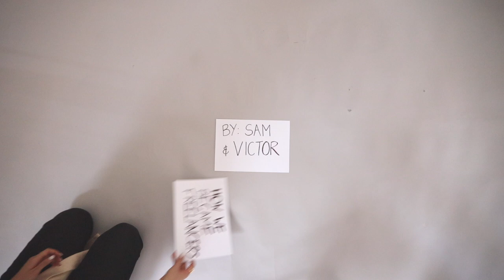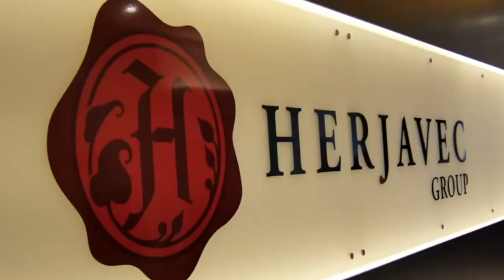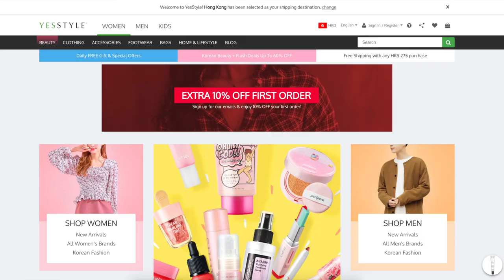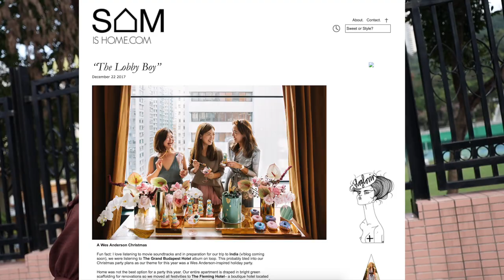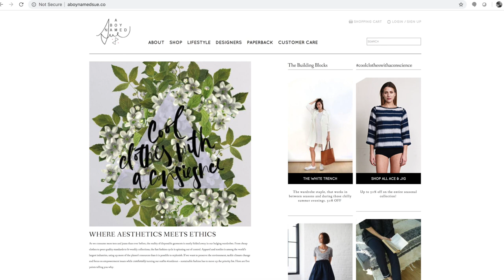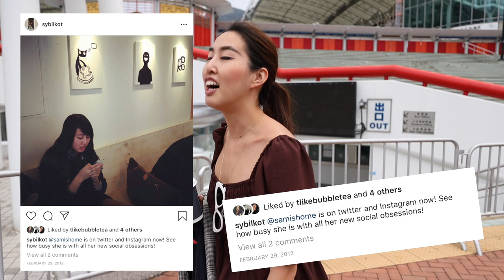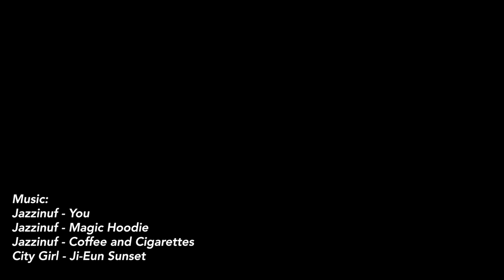How We Started Freelancing | Vlog Episode 6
Today, we decided to share about our digital journey from full time to freelance. Everyone's different but we hope to encourage those who are considering to work for themselves and build a brand that there's not just one way of doing things! Here we share about how we eventually decided that freelance was the way to go and all the little steps we took before saying yes.

We would love love your input on this one especially if you're looking to make the leap or have your own wisdom to share as freelancers!